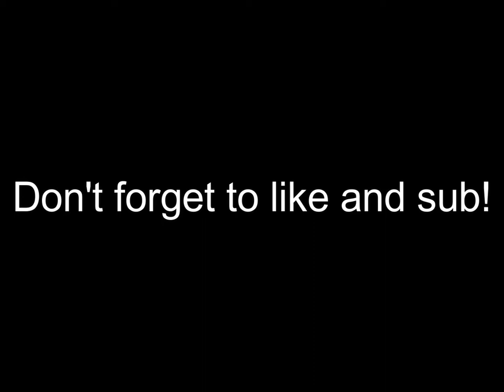Roblox Banana Eats - MSDATZKY BUNNY BANANA FULL GAMEPLAY!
MsDatzky Banana is cool